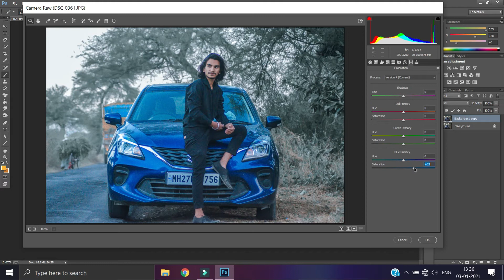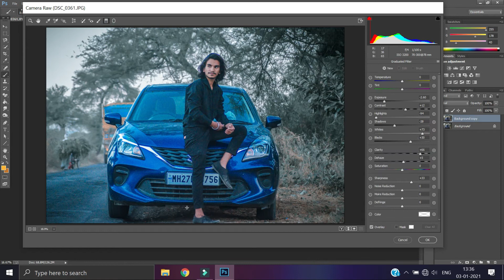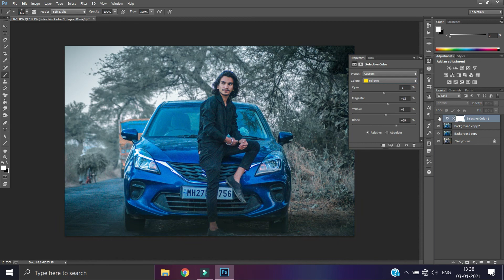How to edit blue effect in photoshop | photoshop blue effect tutorial | step by step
In this Video, I will show you blue effect photo editing in photoshop.
Hope you will like this tutorial.